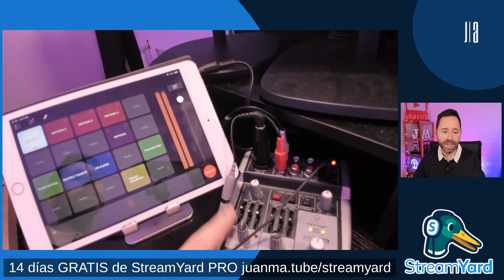Música de fondo en StreamYard (con hardware)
En este vídeo te explico el método que utilizo yo para poner música de fondo en StreamYard con hardware.

En otro vídeo anterior te conté la forma de hacerlo sin inversión, mediante un simple truco

Y en este otro te muestro cómo hacerlo si tienes el micrófono o la interfaz Wave XLR de Elgato

En esta ocasión, pensando en todos los que utilizáis  @StreamYard  a nivel más profesional, vemos la forma de conseguir música de fondo por medio de una mezcladora de audio, que se encargará de unir el canal de mi micrófono más el canal de la música y servirlo en un único canal, que es el que llevaremos a StreamYard.

La interfaz de audio utilizada en el vídeo es súper económica y, además, se conecta al ordenador por medio de USB, por lo que no tendrás que configurar prácticamente ningún software.

Al conectarla, tu ordenador mostrará otra salida de audio (USB) que deberás elegir en StreamYard como "entrada de audio" para que el método funcione de forma correcta.

✪ *Equipamiento recomendado* ✪

Si compras un producto o contratas un servicio a través de ellos, a ti te costará exactamente igual, pero estarás colaborando con el sostenimiento de este canal. Para más información puedes consultar